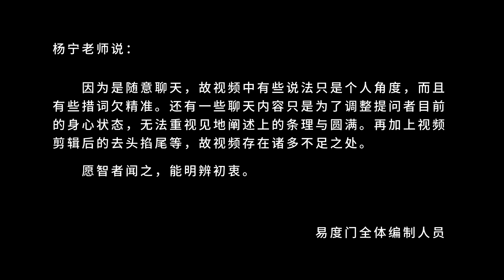修行这回事 易度门 聊天室汇辑2014年6月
修行这回事
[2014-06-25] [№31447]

Last update at 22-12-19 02:31:39